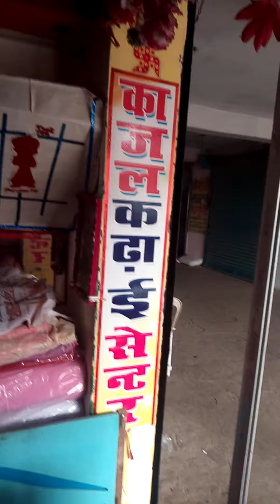thread penting + masin embroidery.please subscribe my chainal.thanks for watching.